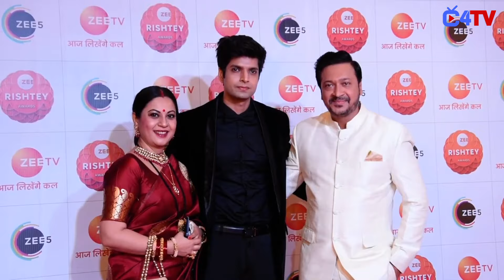GHKKPM: Anupama fame actor to enter in the show, Savi to get in trouble !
Check out the latest Update on Ghkkpm.